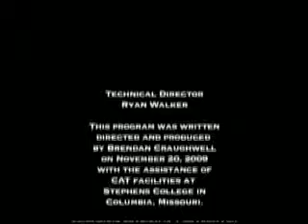Getting Rid of HIV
Last Chance for a World Without HIV and AIDS by Brendan Craughwell

Robert Smith and fellow researchers in Canada propose in the journal BioMedical Central that we may now have our last, best chance at eradicating HIV and AIDS.

And the way to get rid of it. . .money.

$60 billion dollars has been raised to spend on treating HIV and AIDS for the next 20 years.  This money will be held in reserve and released incrementally.

The researchers developed a mathematical model demonstrating that with population growth and global migration HIV will perpetuate itself in humans despite this 20 year plan.

However, the model predicts that if the plan is modified and funded at $63 billion over 5 years, eradication may be possible.

This linear differential equation model divides the world by regions and directs the spending in each region to achieve a 2/5 reduction in the HIV infection rate by focusing on education and condom distribution.

Eradication must occur on a global scale to be effective.

Should these interventions not be made, the model predicts that in twenty years HIV eradication will no longer be possible due to the high cost of dealing with a larger world population.